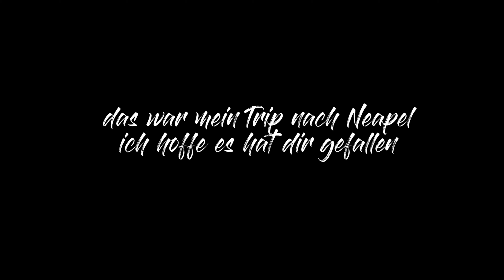Neapel erkunden - Kevin macht Urlaub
Letzter Tag in Neapel, da dachte ich mir, das ich einfach mal die Stadt unsicher mache und schaue, was man sonst noch dort sehen kann.

Was ich gefunden habe in der Stadt seh selbst 😉